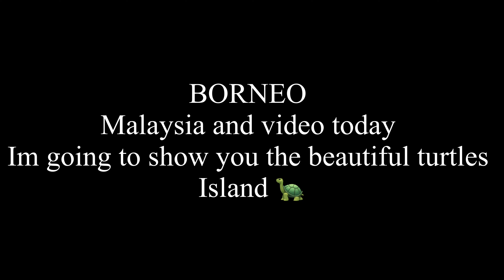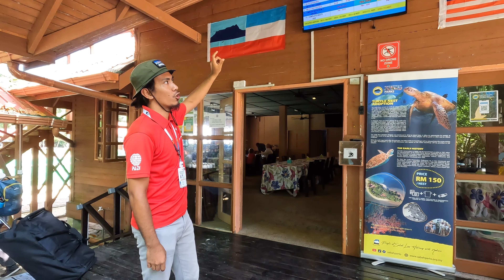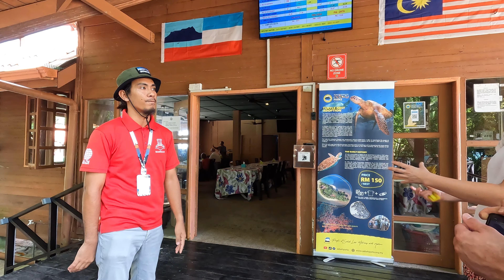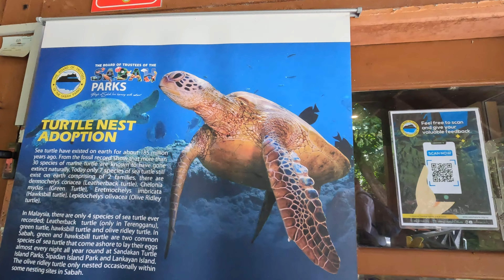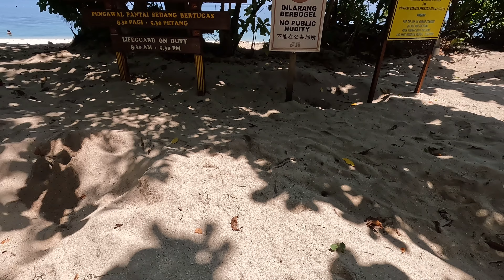You must visit Borneo - The Turtle island Selingan 🐢 I helped the mother turtle got stuck…